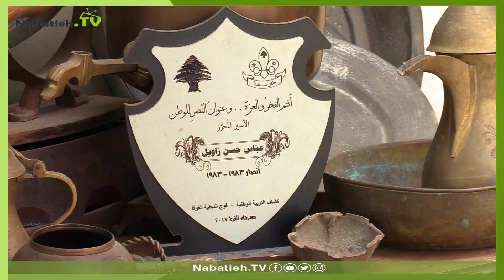السيّد "عباس وزوجته وهيبة" نموذجاً يحتذى به حولا سطح المنزل إلى مشتل يغنيهما عن غلاء الأسعار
السيّد "عباس وزوجته وهيبة نموذجا" يحتذى به.. حولا سطح المنزل إلى مشتل يغنيهما عن غلاء الأسعار في هذه الظروف الصعبة.

Nabatieh TV